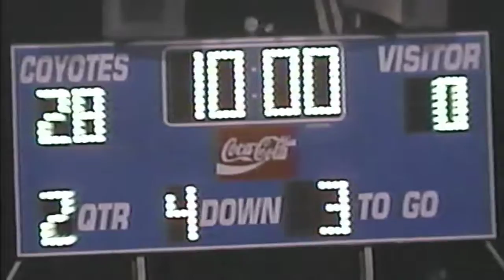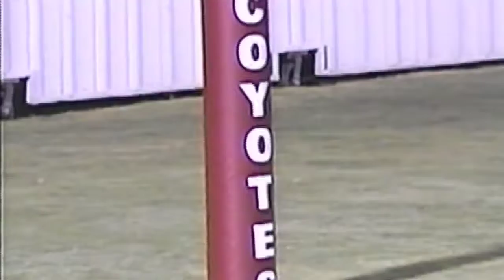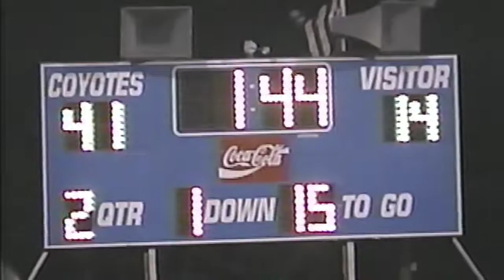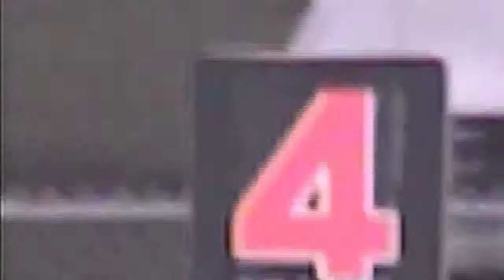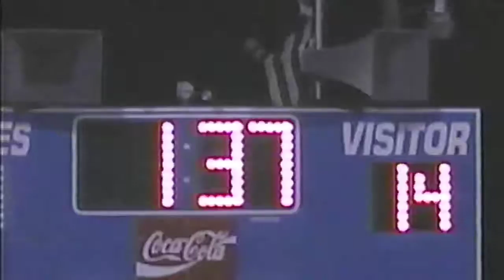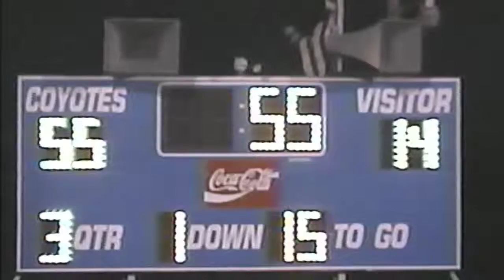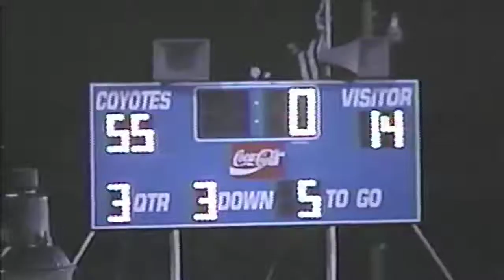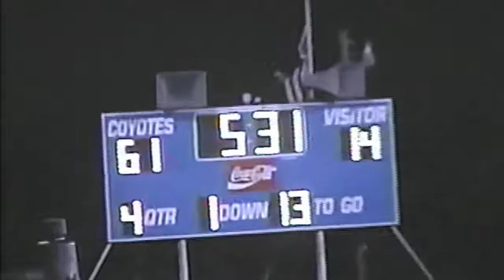Week 7, 2005 Borden County 61 Loraine 14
10/14/05 at Borden County.
Loraine is in white jerseys and black pants.
Texas High School Sixman Football